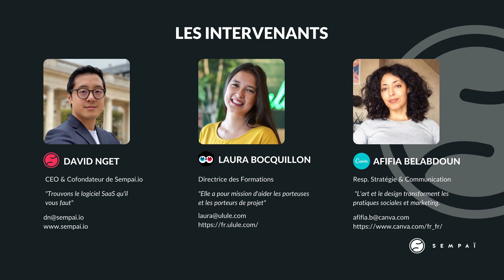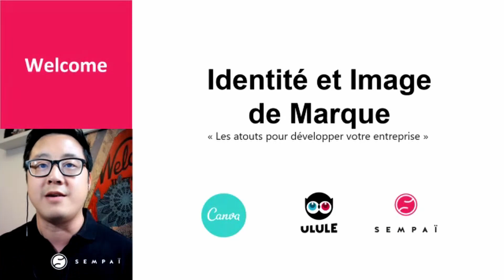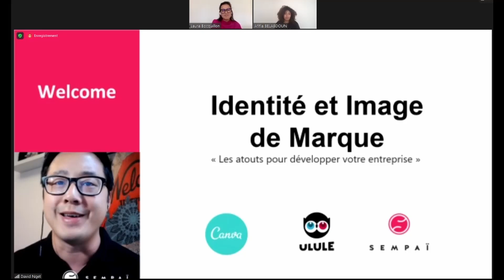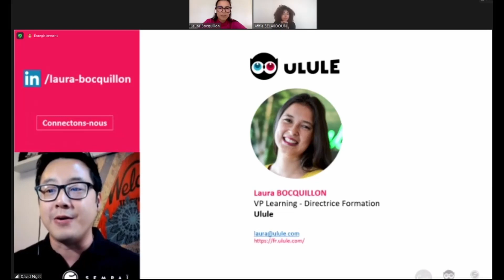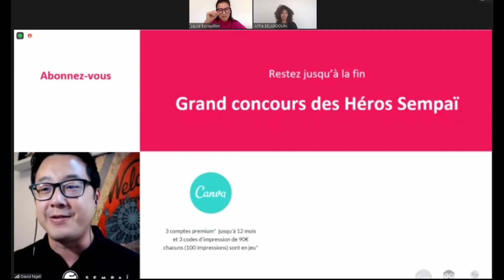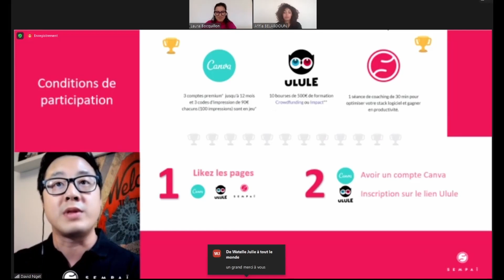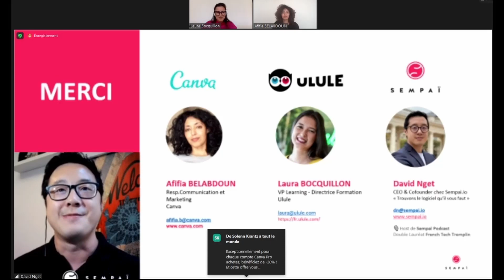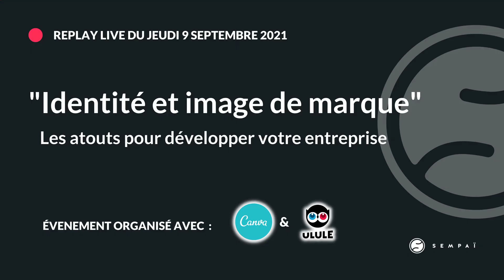[🔴 Replay LIVE Sempaï] Image et identité de marque, les atouts pour votre entreprise.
Comment définir une identité de marque forte pour son entreprise et que l'image reste fidèle à vos valeurs ?

Afifia Belabdoun de Canva et Laura Bocquillon de Ulule sont nos invités sur le LIVE Sempaï. Ces deux grandes marques qui accompagnent tous les jours des entrepreneurs, témoignes et partages pendant 45 min tout ce que vous avez à savoir sur l'identité et l'image de marque.

Un sujet central pour tout projet qui souhaite se développer à long terme et sortir du lot avec de la théorie, des exemples concrets et surtout des tips applicables tout de suite.

Chapitres :
0:00 Introduction
3:11 Affifia Belabdoun de Canva
5:03 Laura Bocquillon de Ulule
9:00 Qu'est l'identité de marque ?
20:50 La campagne Ulule de Respire avec Justine Huteau
28:55 Le kit média avec Canva et Ulule
39:53 Les tops et flops
49:31 Contacter les guests

​🎁🎁 Bonus Sempaï x Canva ​🎁​🎁
​Nous avons pensé à vous et avec Canva nous vous proposons de bénéficier de -20% à la souscription d’un compte Pro.

​Et cerise sur le gâteau, un compte Canva Pro souscrit = 4 comptes PRO offerts avec le lien

🛠️ Découvrez également la plateforme Sempai.io pour trouver tous vos logiciels en moins de 10 minutes.
Plus de 400 solutions sont disponibles et comparées en temps réel pour vous proposer le meilleur choix pour votre entreprise.